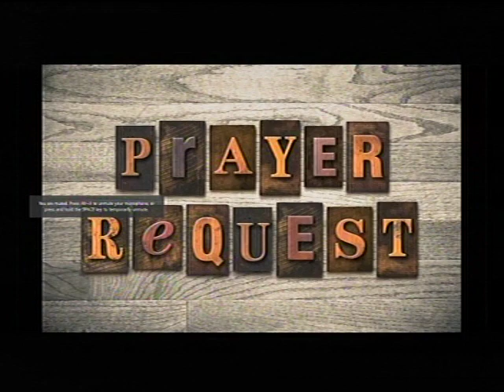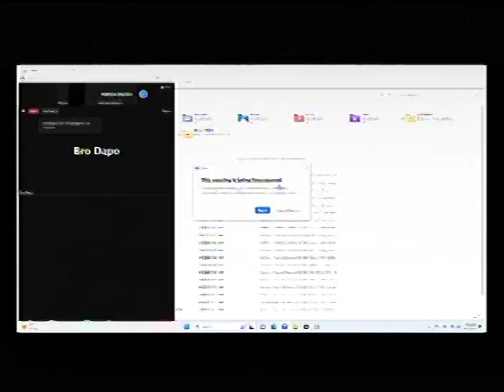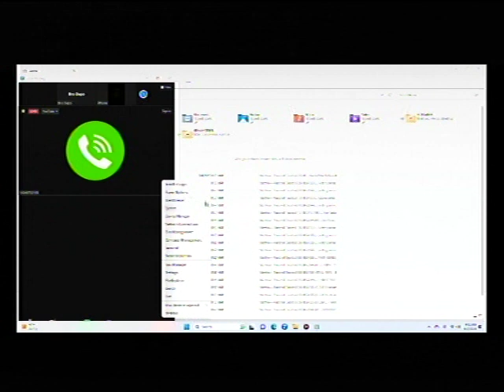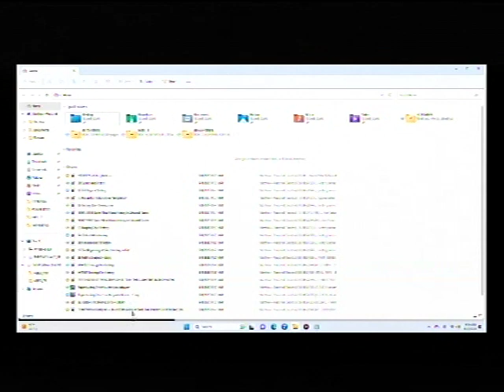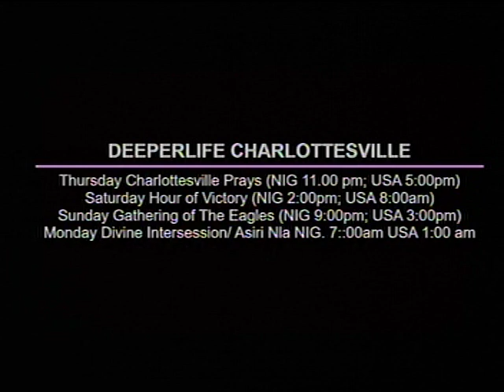DEEPERLIFE CHARLOTTESVILLE LIVE STREAM